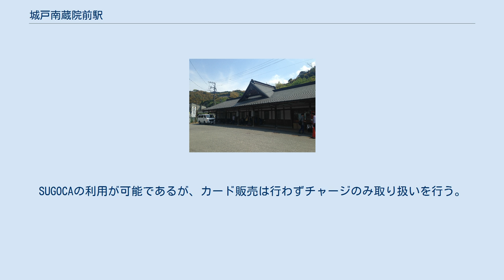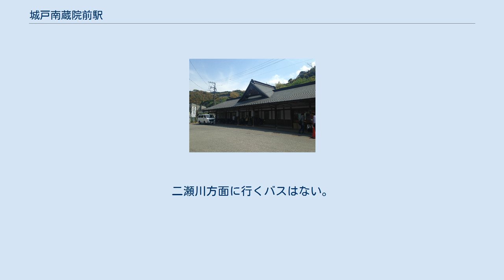城戸南蔵院前駅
城戸南蔵院前駅（きどなんぞういんまええき）は、福岡県糟屋郡篠栗町大字篠栗にある、九州旅客鉄道（JR九州）篠栗線（福北ゆたか線）の駅である。
 篠栗線桂川 - 篠栗間の開通と同時に城戸駅として開業した。
1995年、沿線の南蔵院に全長41m、高さ11mの釈迦涅槃像が設置されてから同寺への参拝者が急増したため、2003年に駅名を「城戸南蔵院前」に改称した。
 相対式ホーム2面2線を有する地上駅で、北側に駅舎が置かれる。
霊場（南蔵院）の最寄り駅であるため障害者用のトイレがあるが、エレベーターがなくホームへは階段を上る必要がある。
2000年の改装で駅舎全体を杉や銅板で覆われ社寺風の外観となっている。
 構内にはポイント電気融雪器が設置されている。
ポイント電気融雪器はJR九州の複数の駅に設置されているが福岡県内ではこの駅と日豊本線の新田原駅だけである。
 南蔵院による簡易委託駅である。
また、駅舎内に自動券売機が設置されている。
 2019年（令和元年）度の1日平均乗車人員は303人である。
 当駅は篠栗トンネルの坑口付近にある。
駅前に多々良川が流れ、鉄琴の音板が取り付けられた橋が架けられている。
その橋を渡ったところには、篠栗線と並行する国道201号がある。
駅から国道にかけての一帯には土産品店などが建ち並んでいる。
駅周辺には日本一大きな釈迦涅槃像のある南蔵院をはじめとする篠栗新四国八十八ヶ所霊場の札所となる寺院が散在する。
駅の南側を八木山バイパスが通る。
 駅を出て少し歩いたところに西鉄バス城戸バス停、つるや旅館前に篠栗町のコミュニティバス（無料）であるオアシス篠栗巡回バス城戸つるや前バス停がある。
 西鉄バス 利用者が少ないため、天神方面のバスが一日一本しかなく、土・日・祝についてはそのバスさえもない。
二瀬川方面に行くバスはない。
 城戸 オアシス篠栗巡回バス 一日二本運行。
町内であれば西鉄バスよりも便利。
 城戸つるや前 城戸駅に関するカテゴリ: